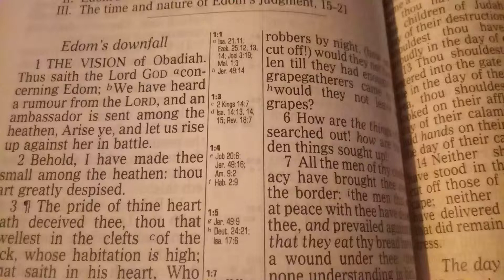King James Bible Joseph Martelli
Joseph Martelli Joseph Martelli Joseph Martelli Joseph Martelli Joseph Martelli Joseph Martelli Joseph Martelli Joseph Martelli Joseph Martelli Joseph Martelli Joseph Martelli Joseph Martelli